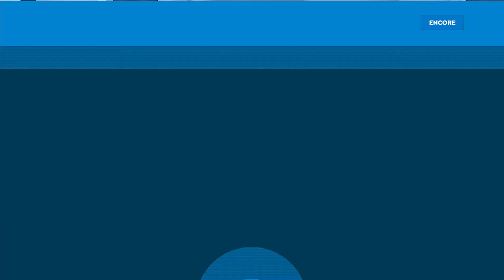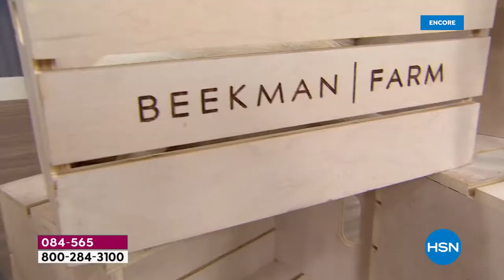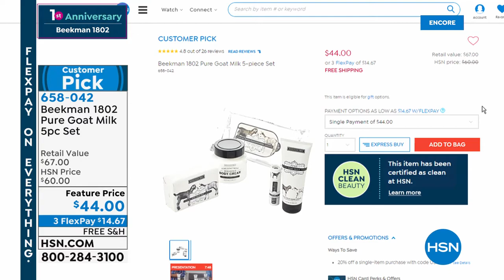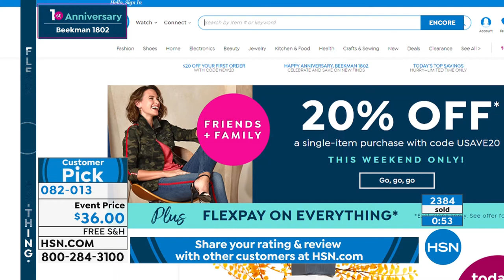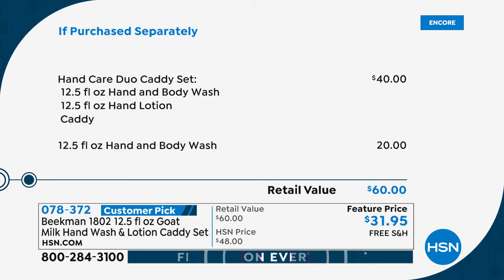HSN | Beekman 1802 Bath & Body 1st Anniversary 09.08.2019 - 02 AM